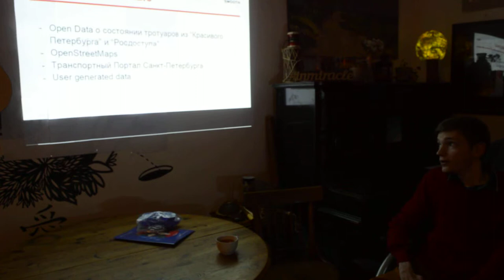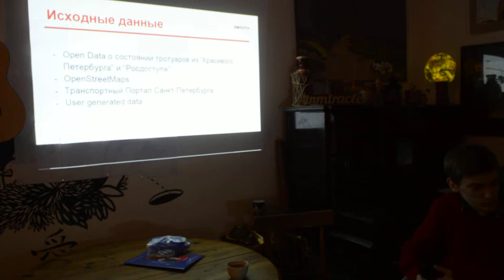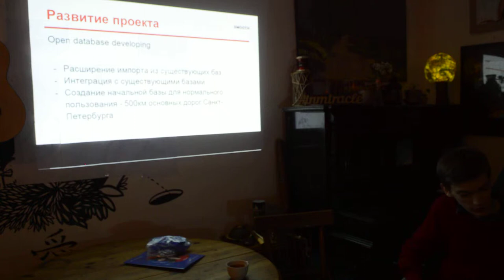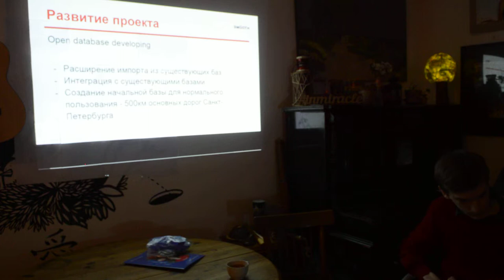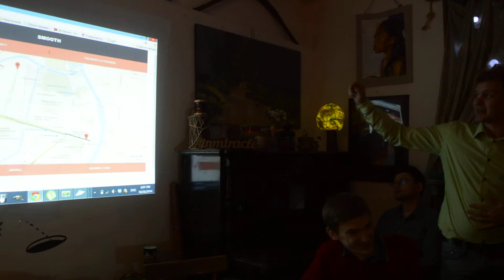Защита проектов. Часть 3. Проект "Smooth"